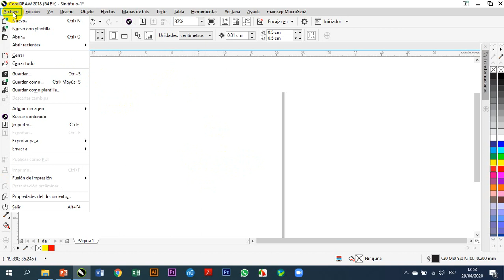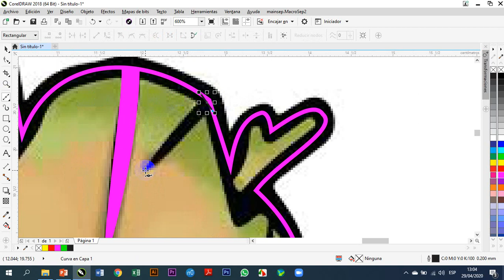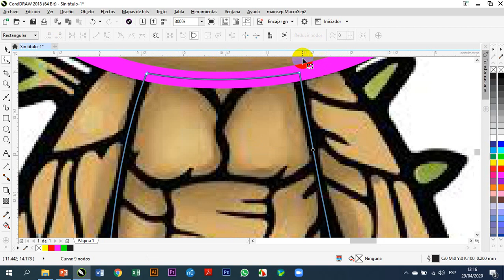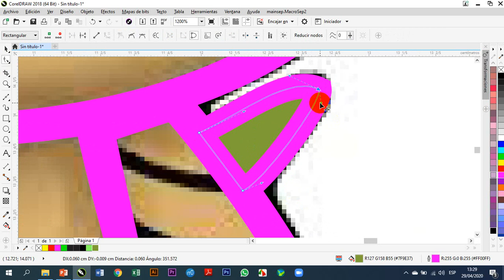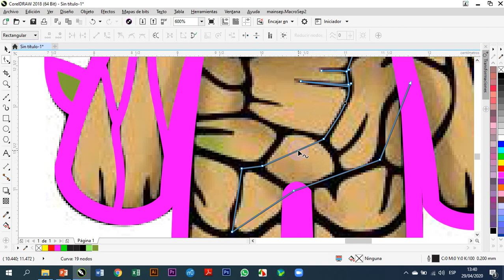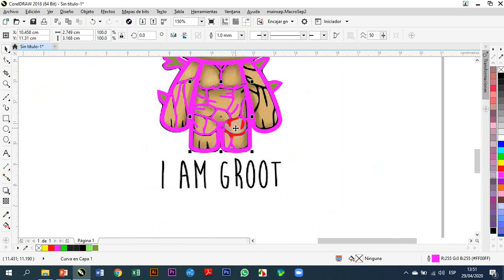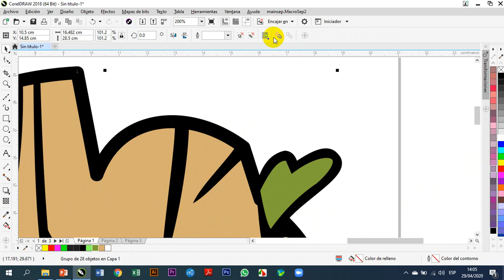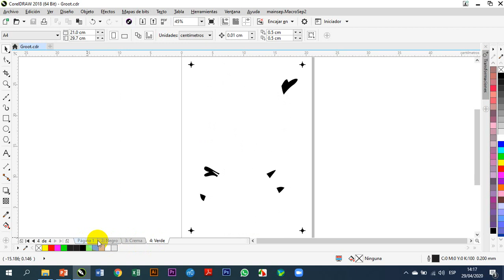Curso de Diseño Gráfico para Estampado - Editando a Groot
Editando a Groot  para Estampado 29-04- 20